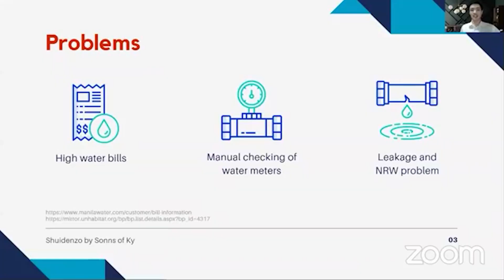Globe5GHackathon: The Ten Finalists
From a whopping 600 participants, Globe5GHackathon is now down to the last ten teams. 🤯

Which of the finalists will be crowned champs in the very first Globe5GHackathon? Find out on the Demo Day on September 21 💙